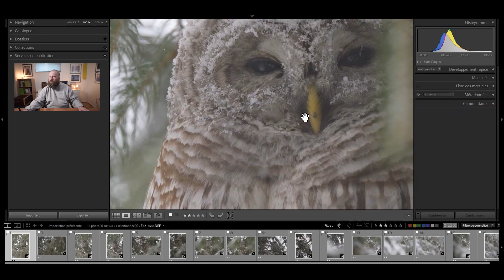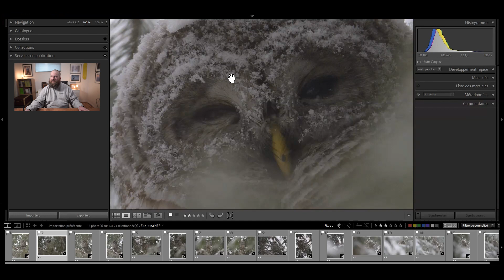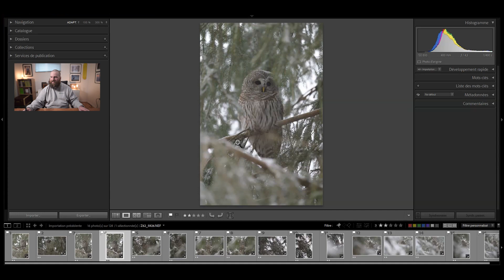LE TÉLÉOBJECTIF LE PLUS LÉGER QUE JE N’AI JAMAIS EU - NIKKOR Z 400mm f4.5 VR S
Premier test sur le terrain avec le Nikkor Z 400mm f4.5 VR S. Je suis parti tester le téléobjectif dans un boisé près de Québec et j'y ai fait la magnifique rencontre d'une chouette rayée sous la tempête de neige.